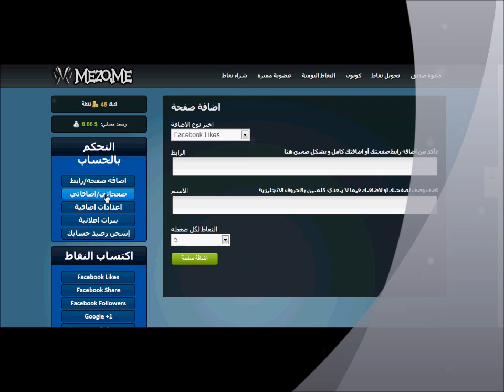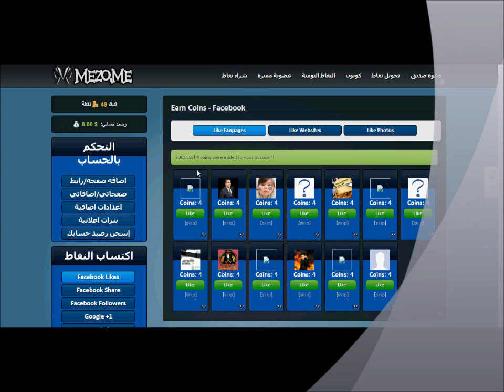شرح استخدام موقع MEZO.ME ....